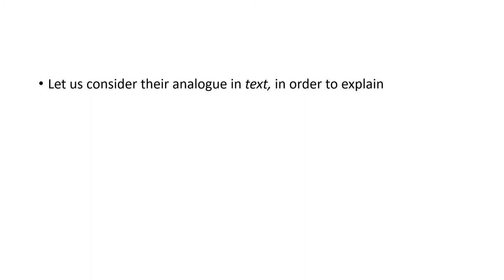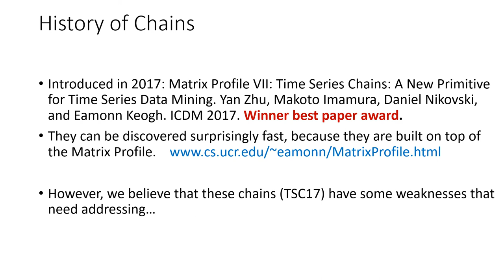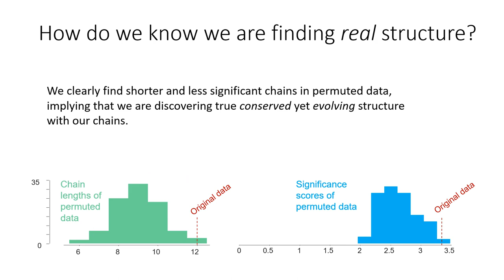Matrix Profile XXI: A Geometric Approach to Time Series Chains Improves Robustness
Time series motifs have become a fundamental tool to characterize repeated and conserved structure in systems, such as manufacturing telemetry, economic activities, and both human physiological and cultural behaviors. Recently time series chains were introduced as a generalization of time series motifs to represent evolving patterns in time series, in order to characterize the evolution of systems. Time series chains are a very promising primitive; however, we have observed that the original definition can be brittle in the sense that a small fluctuation in time series may “cut” a chain. Furthermore, the original definition does not provide a measure of the “significance” of a chain, and therefore cannot support top-k search for chains or provide a mechanism to discard spurious chains that might be discovered when searching large datasets. Inspired by observations from dynamical systems theory, this paper introduces two novel quality metrics for time series chains, directionality and graduality, to improve robustness and to enable top-K search. With extensive empirical work we show that our proposed definition is much more robust to the vagaries of real-word datasets and allows us to find unexpected regularities in time series datasets. SIGKDD 2020